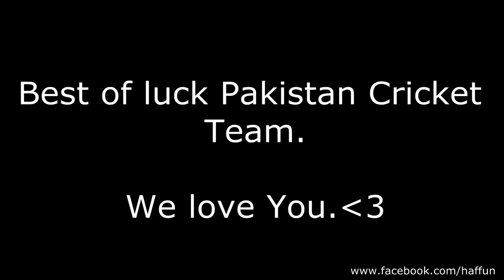World Cup Fever :) HAAFfun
World Cup Fever :)